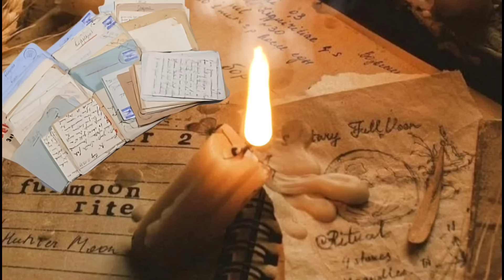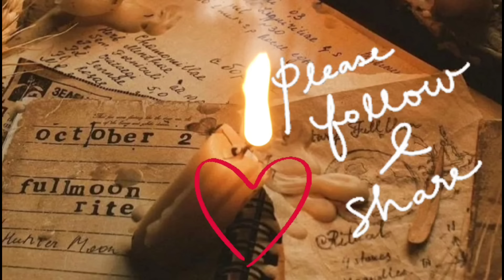Die Schauungen der Feldpostbriefe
Anfang der neunzehnhundertfünfziger Jahre wurden Feldpostbriefe aus dem ersten Weltkrieg, also im Sommer neunzehnhundertvierzehn verfasste Briefe des oberbayerischen Soldaten Andreas Rill an seine Lieben zuhause, in Familienbesitz gefunden.

Dieser Kanal, das Mystinarium, soll als Info-Quelle über die Seher durch alle Jahrhunderte der Zeitgeschichte und alle Länder dieser Welt dienen.

Zudem findest du hier Anekdoten über Alois Irlmaier, sowie Leben und Schauungen bekannter und eher unbekannter Propheten. Sieh diesen Kanal doch einfach als ein Nachschlagewerk der Prophetien und Seher.

Zwei Mal die Woche -Mittwochs und Sonntags- erscheinen neue Videos und manchmal darf es auch etwas mehr sein.

Bilder: Wikipedia und KI